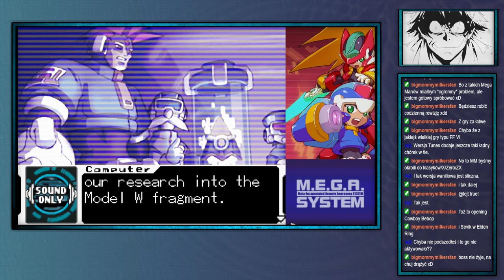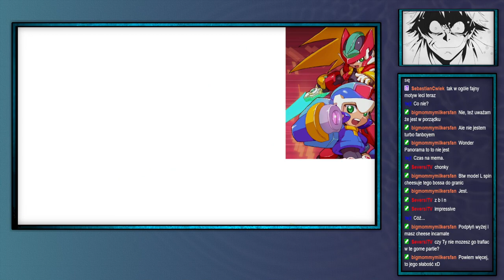Shinji archiwum: Shinji (nie) umie grać w platformówki Mega Man ZX edycja —2—20.03.2024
Jak jest na drugiej zmianie mogą być na 10:00
Streamy na: